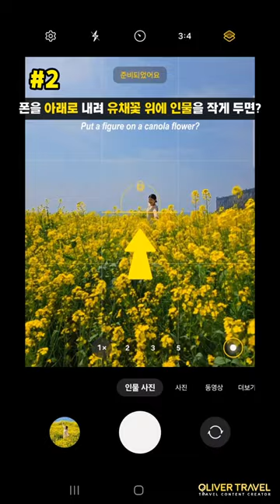유채꽃에서 인생샷찍는 간단한 방법🌼